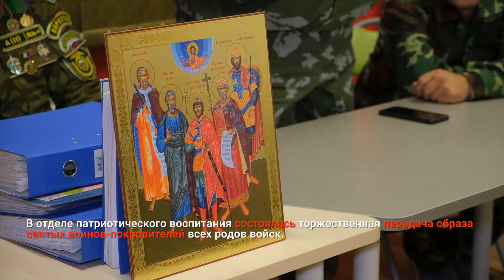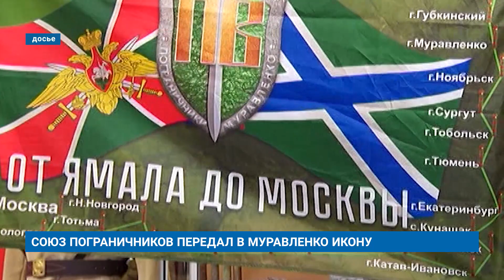СОЮЗ ПОГРАНИЧНИКОВ ПЕРЕДАЛ В МУРАВЛЕНКО ИКОНУ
В отделе патриотического воспитания состоялась торжественная передача образа святых воинов-покровителей всех родов войск. Икона была написана пензенскими иконописцами в 2021 году специально к автопробегу, проходившему по северным городам России.